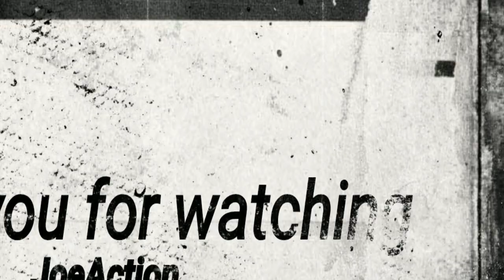GREEN BOWL BEACH | CURRENT SITUATION | BALI 2021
Salah satu pantai yang tidak boleh dilewatkan jika singgah ke bali adalah Green Bowl Beach. Pantai Green Bowl  merupakan pantai dengan jenis ombak yang tenang di Bali. Pantai ini mirip dengan Pantai Nyang Nyang dan Pantai Gunung Payung yang terletak di Nusa Dua Bali.

Green Bowl Beach Bali dulunya disebut dengan nama Pantai Cliff Bali, karena di atas tebing pantai terdapat sebuah hotel bernama Hotel Bali Cliff.

Selain itu, banyak juga yang menyebut pantai ini dengan nama Hidden Beach Ungasan. Karena Green Bowl Beach terletak di lokasi yang tersembunyi, serta belum banyak diketahui oleh banyak wisatawan.

Kini Hidden Beach Ungasan dikenal sebagai Pantai Green Bowl, yang memiliki arti mangkuk hijau. Nama ini digunakan karena ketika air laut surut, wisatawan dapat melihat karang yang diselimuti oleh lumut di menyerupai mangkuk berwarna hijau. Ada pula yang menyebutkan bahwa nama Green Bowl berasal dari PT Greenbowl Indonesia yang membangun hotel di dekat Pantai.

Pantai Green Bowl merupakan sebuah pantai yang cocok bagi wisatawan yang menginginkan ketenangan. Saat mengunjungi tempat ini Anda akan merasa seperti berada di sebuah pantai pribadi yang begitu teduh.

Namun untuk mencapai tempat ini pengunjung harus menyiapkan stamina dan konsentrasi lebih. Karena harus menuruni anak tangga yang berjumlah kurang lebih 300 anak tangga.

Ombak di Pantai Green Bowl tergolong besar sehingga pengunjung harus lebih hati-hati saat surfing. Selain itu jangan lupa untuk membawa bekal dari penginapan, karena di sekitar Pantai Green Bowl tidak banyak warung atau penjual makanan. Penjual makanan hanya ada di dekat pura yang letaknya jauh dari pantai.

Berselancar adalah aktivitas yang paling banyak digemari oleh pengunjung. Ombak yang besar akan sangat menunjang aktivitas ini. Banyak wisatawan asing yang datang ke tempat ini untuk memacu adrenalin dengan berselancar menantang ombak.

Pengunjung dapat berselancar dari mulai pagi hingga sore hari. Tetapi bagi Anda yang belum berpengalaman  sebaiknya tunda keinginan untuk berselancar disini.

Menjelang sore, air laut akan surut dimana karang yang diselimuti  lumut akan terlihat. Waktu inilah yang paling tepat bagi nelayan untuk memancing.

Para nelayan sekitar biasanya akan menuju menyusuri area pantai yang menjorok ke tengah. Dari tempat itulah nelayan melempar jala untuk mencari ikan.

Pengunjung dapat bersantai di pinggir pantai atau berjemur. Selain itu pengunjung juga dapat memuaskan hasrat berfoto dengan latar Green Bowl

Green Bowl Beach terletak di Desa Ungasan, Kecamatan Kuta, tepatnya di bagian selatan dari kabupaten Badung.

Okey teman2, enjoy nikmati trip wisata pantai eksotik ini.

Thank you, GBU all